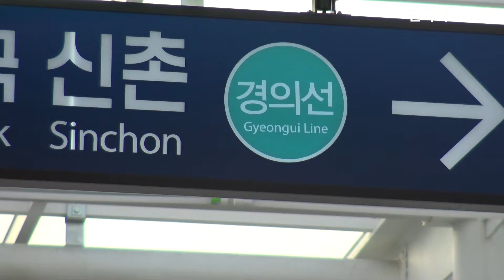남북철도연결 착공식에 7억원 펑펑 열차까지 빌릴듯 대북제재위반 소지에도 또 퍼주기냐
대북제재 위반 소지 남북철도연결 착공식에 7억원 펑펑 열차까지 빌릴 듯

정부가 대북제재 위반 소지가 큰 남북철도 연결 사업을 추진하면서 착공식을 하는데만  7억 2000만원을 쓸 예정입니다.

 남북철도연결사업 착공식은 오는 26일 판문점에서 열리는데 남한에서는 100여명 북한에서는 200여명이 참석할 것으로 알려졌습니다.

통일부는 지난 18일 남북교류협력추진협의회에서 착공식 경비로 7억 2000만을 지원하는 방안을 의결했다고 밝혔습니다.

 우리측에서는 김현미 국토교통부 장관, 조명균 통일부 장관 등이 참석할 것으로 보입니다.

 행사비용은 무대 장치, 음양, 인건비 같은데 쓰입니다. 이 착공식 경비 대부분은 남측에서 부담하는 것으로 알려졌습니다.

이 행사에 참석하기 위해 남한측에서는 코레일에서 열차를 빌려서 서울역에서 참석자들을 태우고 판문점까지는 가는 방안을 검토하고 있습니다.

이 착공식은 하루 동안 행사를 하면서 열차까지 빌리고 7억 2000만원이나 쓰는 것에 대해 비판의 목소리가 나옵니다.

 무엇보다 이 남북철도연결 사업은 대북제제위반 가능성이 아주 큽니다.

문재인 대통령도 지난 1일 실제 착공을 한다면 국제제재에 위반될 소지가 있어 미국과 유엔 안보리와 추가협의를 해야 한다고 밝혔습니다.

 그래서 정부는 이 행사는 실제 착공하는 것이 아니고 일을 시작한다는 뜻의 착수식이라고 말합니다.

 착공식 논란을 피하기 착수식이라는 말하고 있습니다.

이 착공식 때 반입되는 물자는 대북제제 위반 가능성이 있어 사전에 미국과 협의가 필요합니다. 남북문제에 대해 미국과 한국이 협의하기 위해 만든 2차 한미워킹 그룹에서 이 착공식에 대해서는 예외를 인정하기로 해 착공식은 하게 됐습니다.

 그러나 문재인 대통령은 북한 비핵화조치가 없는 상태에서 추진되는 남북철도연결사업은 대북제재위반의 소지가 있다는 것을 인정하면서도 문 대통령은 연내에 착공식을 하겠다고 밝히는 등 남북철도에 강한 집착을 보이고 있습니다.

 북한의 김정은 역시 철도 사업에 지대한 관심을 보이는 것으로 알려졌습니다.

 현정부는 남북철도연결사업을 남북경제협력의 가장 핵심적인 사업으로 보고 있습니다.

철도를 연결하면 물자와 사람이 오갈 수 있고 남북 교류의 봇물이 터질 수 있다는 생각 때문입니다.

 경의선과 동해선 등 북한 철도에 대해서 지난달 30일부터 18일 동안 남북공동조사단이 우리 열차로 북한철도를 조사하기도 했습니다.

그러나 이 사업의 실현 가능성이나 실효성에 대해 논란이 있습니다.  북한 철도는 워낙 낙후돼 있어 천문학적인 자금이 필요합니다. 현실적으로 추진하기가 쉽지 않고 무엇보다 실효성도 알 수 없습니다. 북확실성과 위험이 너무 큰 사업입니다. 무엇보다 대북제재를 위반할 수 있는 사업입니다.

 그런데도 불구하고 정부는 막대한 정부예산까지 들여서 요란한 행사를 하려고 합니다.

이처럼 아무런 성과도 예측할 수 없는 사업에 막대한 예산을 써가면서 마치 무엇에 쫓기듯 급하게 추진하는 배경에  것에 대해 비판의 목소리가 높습니다.

 한국시사뉴스 장종수입니다.